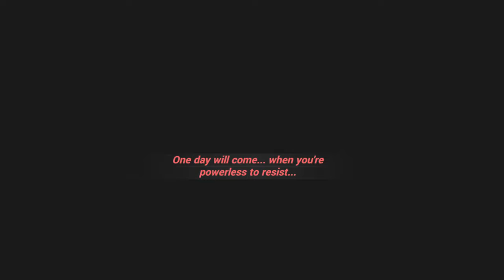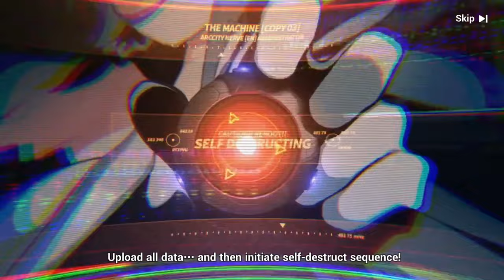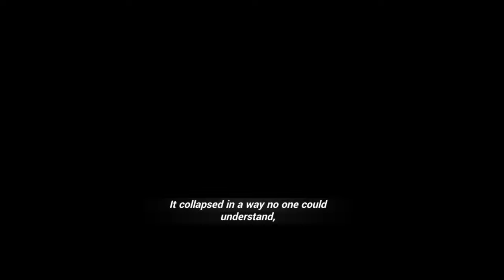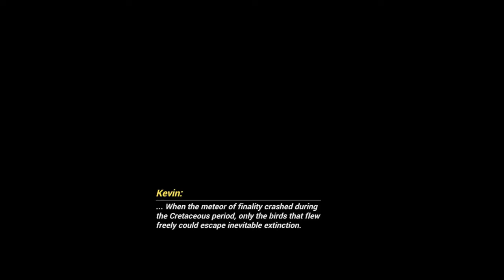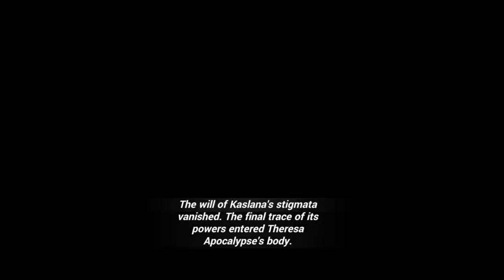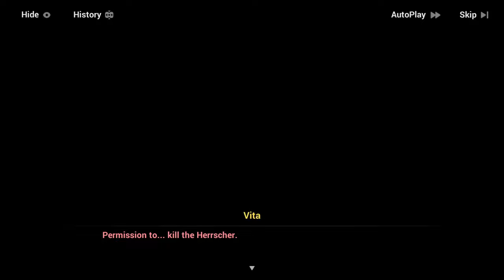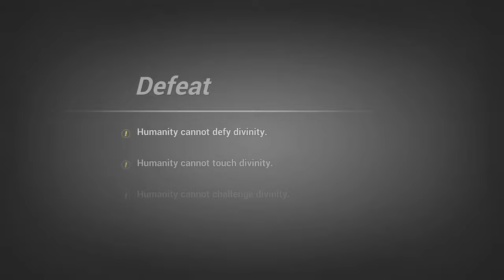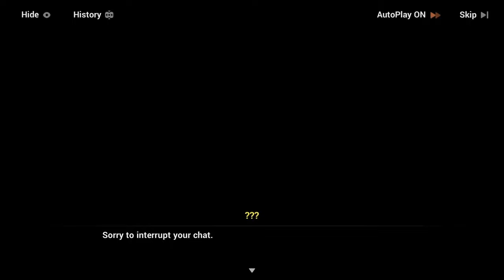Evolution of Honkai Boss Fights SUPERCUT with Build-Up : Part 1 + 1.5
It took me weeks to do but here it is. I recorded and edited every boss fight that could be replayed in the main story. Some are missing like Elysia ER Chapter 1, Mobius ER chapter 2 and Kalpas in chapter 3, Misteln too. But aside from some of those fight, I could redo all others while keeping the context and build-up until the final fight of each Arcs

Timecodes:

0:00 - Black Nucleus
1:29 - Herrscher of the Void's Illusion
2:22 - Wendy : Herrscher of Wind
4:09 - Wotan
5:15 - Assaka
7:17 - Shadow Knight
8:36 - Benares
10:09 - Sirin : Herrscher of the Void vs Mei
12:26 - Sirin : Herrscher of the Void vs Godsbane Himeko
14:21 - Argent Knight : Artemis Rita
16:28 - PROJECT CHIMERA : Tlaloc vs Theresa
18:28 - Seele Vollerei and PROJECT CHIMERA : Tlaloc
20:46 - Fu Hua : Fenghuang Down vs Sirin : Herrscher of the Void
22:18 - Grey Serpents : Saha Assaka
24:40 - Natasha Cioara : Raven
27:01 - Bright Knight : Excelsis Durandal
28:52 - Natasha Cioara : Raven
30:52 - Husk-Nihilius
37:35 - Raiden Mei : Herrscher of Thunder
45:28 - Ana Schariac : Herrscher of Ice
51:38 - Ana Schariac & Chen Tianwu : Herrscher of Rimestar
58:18 - Senti : Herrscher of Sentience
1:09:06 - Sirin : Herrscher of the Void Finale
1:13:55 - Legion : Herrscher of Domination
1:24:33 - Rita Rossweisse vs Bronya Zaychik : Herrscher of Reason
1:27:18 - Li Sushang vs Fu Hua
1:30:15 - Otto Apocalypse vs Bianka Ataegina
1:34:56 - False God Otto vs K-423 & Kiana Kaslana : Herrscher of Flamescion & Palatinus Equinox
1:50:32 - Elysian Realm
1:56:52 - Pure Evil Vill-V
2:02:29 - Elysium Everlasting
2:04:57 - Dance with Ego : Raiden Mei vs Elysia : Herrscher of Thunder vs Herrscher of Human
2:19:46 - Glory to the Thirteen
2:27:16 - AHR Kevin vs Theresa & Will of Stigma
2:34:48 - Bronya Alexeievna Zaychik : Herrscher of Truth's Metamorphosis
2:35:44 - Elysia's Gift : Herrscher of Origin Metamorphosis
2:48:40 - Kiana Kaslana : Herrscher of Finality Metamorphosis : The Embrace
2:51:20 - Humanity vs Destiny
2:56:51 - CHIMERA vs Finality Truth & Origin
3:04:39 - Deliverance vs Humanity
3:16:17 - The Sage vs Seele Vollerei
3:24:34 - Vita vs Seele Vollerei : Herrscher of Rebirth
3:40:07 - Sa vs Fu Hua, Griseo, Misteln Schariac & Vita
4:02:47 - BONUS : APHO Bosses (Post Part 2 timeline)